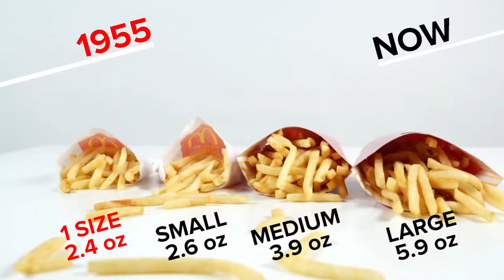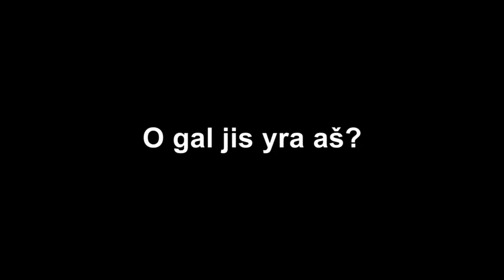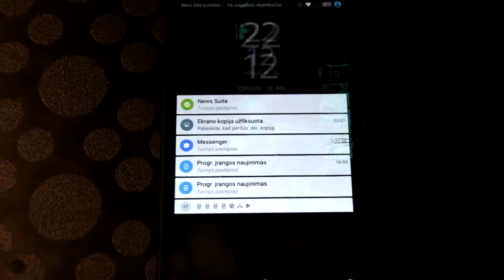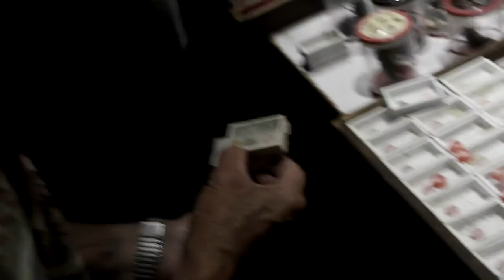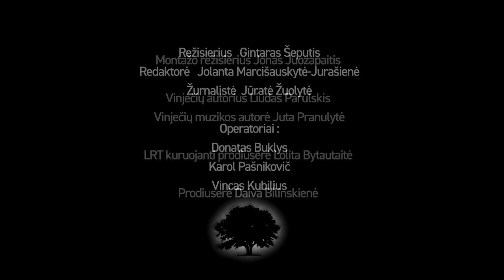Kultmisijos."Kultūra ir iliuzija". 14 apybraiža.